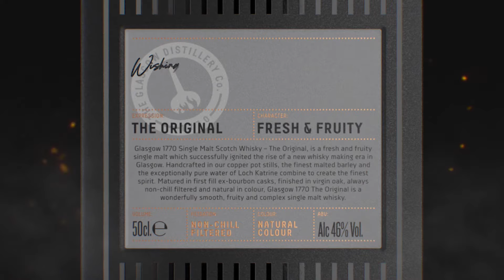Glasgow 1770 Single Malt: Personalised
Create a personalised edition of Glasgow 1770 Single Malt that will forever be totally unique to you!

Create a bespoke bottle and carton, either for yourself or as a special gift for a whisky-loving friend or family member.

You also have the choice of two of our award-winning Glasgow 1770 whiskies: Glasgow 1770 The Original or Glasgow 1770 Peated. Both whiskies come with the exclusive and unmistakable Glasgow 1770 personalised label, with an area for you to include your personalised message. The message also does not need to be the same on the carton and bottle label.

Whether you're looking to create something totally unique for yourself or gift something truly special this Christmas, our Glasgow 1770 personalised bottles are sure to delight.